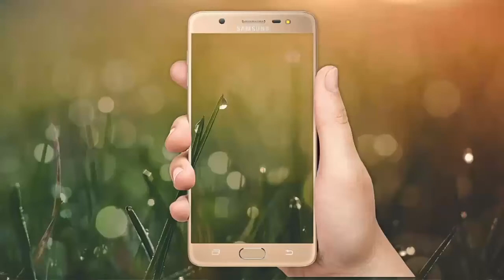Abdul Sadiq Balrampuri naat || Hota Agar zameen par saya rasool ka / बचपनमे हीएैसा अंदाज़ क्या कहना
naat hota agar zameen par
saya rasool ka
lyrics
saya
naat kya hota hai
naat sharif hota agar
zameen par saya rasool
zameen par saya
naat ap
hotay huay
naat jo na hota tera jamal he
naat sharif
naat sharif 2020
naat status
naat sharif ringtone
naat ringtone
naat 2020
naat sharif status
naat sarkar ki parta hoon
main
naat sharif owais raza qadri _____________••• WELL COME •••_____________

SHAHBAZ NETWORK™ᵖʳᵉˢᵉⁿᵗ
ʀᴇᴀʟɪsɪɴɢ |Isʟᴀᴍɪᴄ|ᴄᴏɴᴛᴀɴᴛ ,,,
𝗡𝗔𝗔𝗧|𝗧𝗔𝗤𝗥𝗘𝗘𝗥|𝗡𝗘𝗭𝗔𝗠𝗔𝗧|𝗧𝗘𝗟𝗔𝗪𝗔𝗧|ᵐᵒʳᵉ
अस्सलाम वालेकुम
Director..𝗦𝗵𝗮𝗱𝗮𝗯 𝗥𝗮𝘇𝗮 𝗤𝗮𝗱𝗿𝗶 Balrampuri
Producer..wasi Ahmad Qadri Balrampuri
Manager...Ayaz Ahmad Qadri Balrampuri

From:- Narayanpur Utraula Balrampur up india

All rights off the video production is received for 𝐒𝐡𝐚𝐡𝐛𝐚𝐳 𝐍𝐞𝐭𝐰𝐨𝐫𝐤 you are not allowed to re-upload our video's again on any platform,if you will do this we will surely claim a copyright for every upload you can only share this video
🇹 🇭 🇦 🇳 🇰 🇸    ᶠᵒʳ  🇼 🇦 🇹 🇨 🇭 🇮 🇳 🇬

𝗧𝗮𝗴𝘀